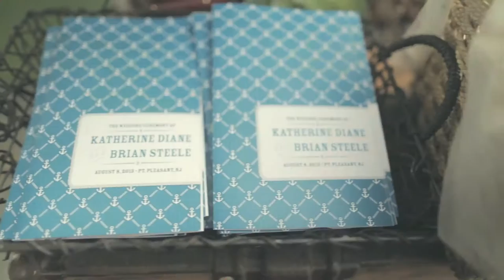LIVE OUT YOUR WEDDING DREAM AT CLARKS LANDING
Get a glimpse of just what it's like to live out your wedding dream at Clarks Landing Yacht Club in Point Pleasant NJ.
The timeless opulence of our grand ballroom is adorned with a 14 foot high coffered ceiling, large circular mahogany dance floor and accommodates over 200 guests.For your live tour call us at .